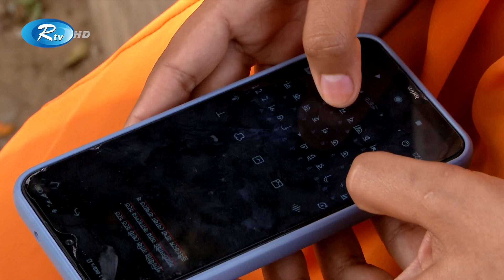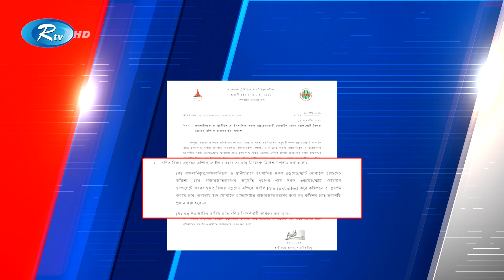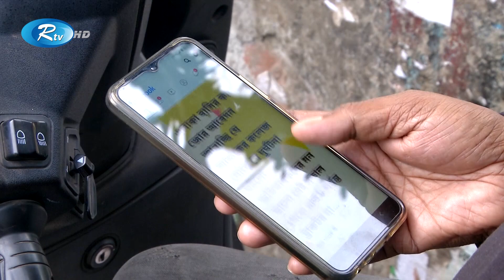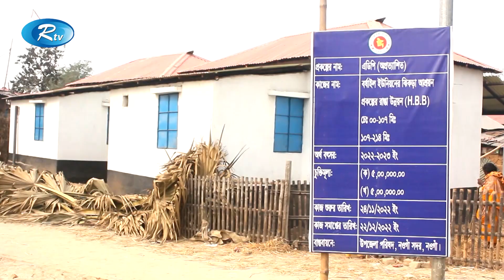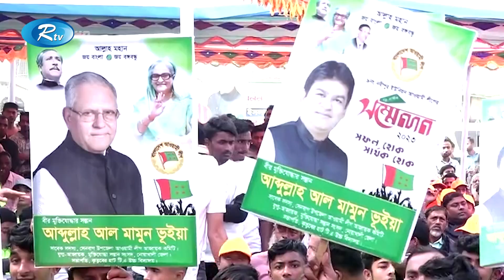Rtv Sokaler Songbad | সকালের সংবাদ | ২২ জানুয়ারি, ২০২৩ | Rtv News